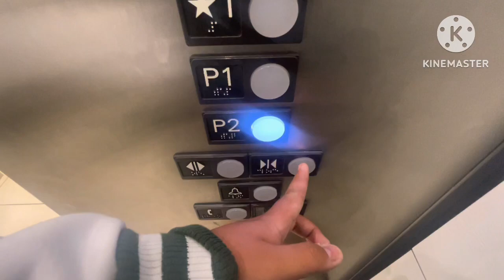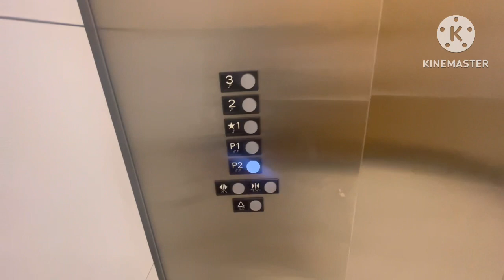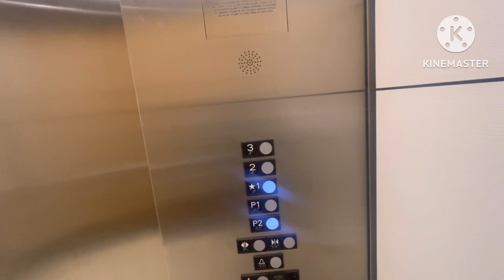Mitsubishi Traction ￼Elevator Nordstrom Westfield Century City - Los Angeles, CA￼￼